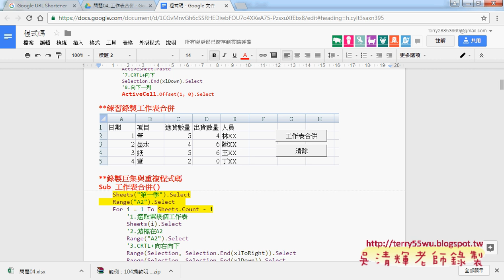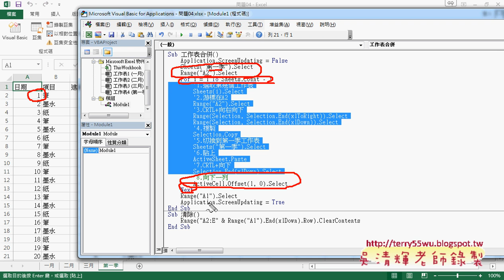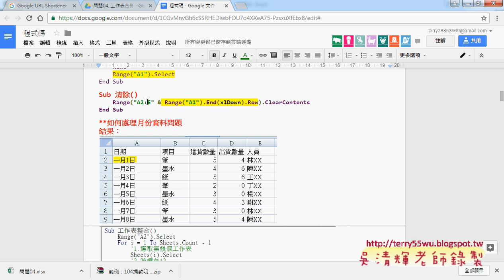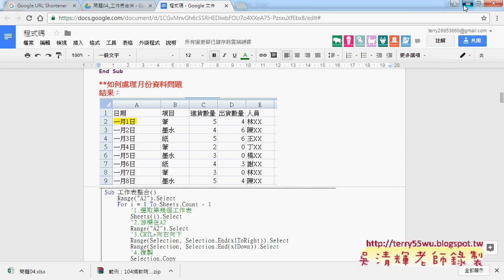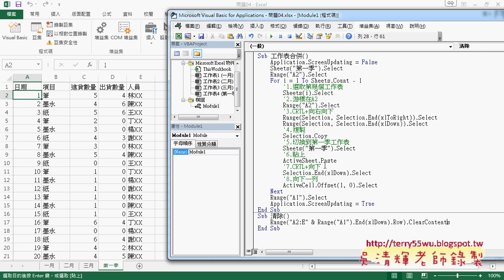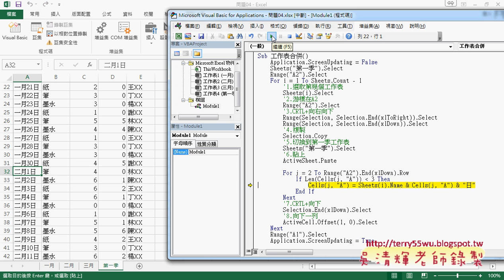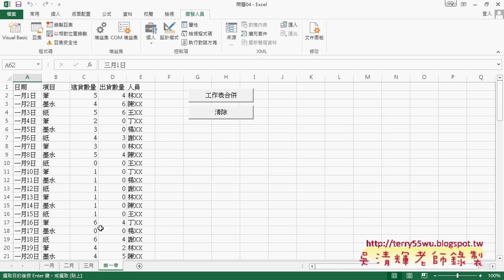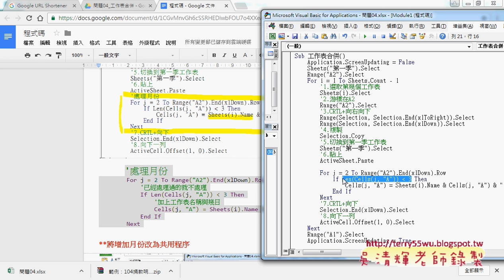02 處理月份資料問題增加月份與日訊息